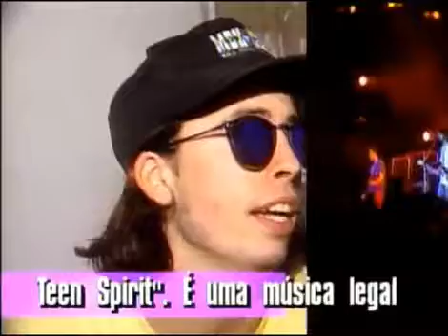Nirvana makes fun of "Smells Like Teen Spirt"